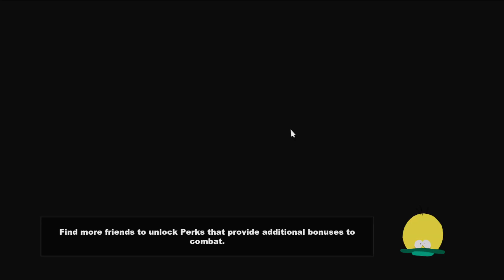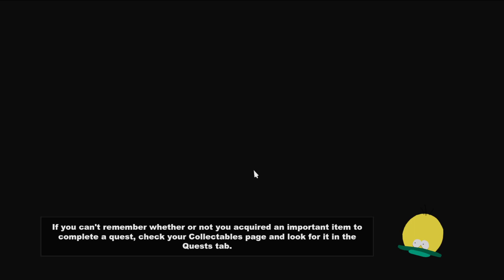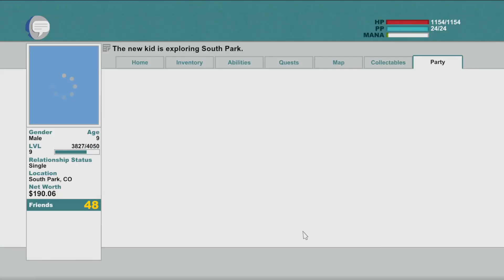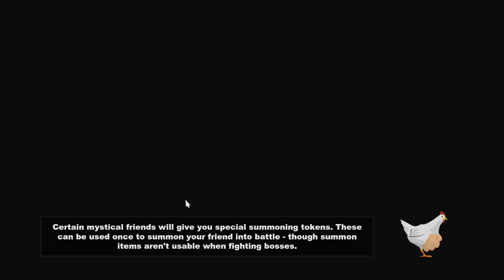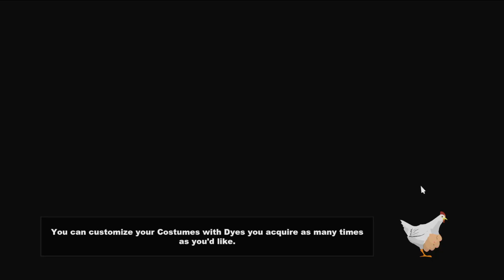TMOG Tries to Play South Park and the Stick of Truth: Conforming to the Non-Conformists (2/5)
With the elves satisfied KaijuK must now try to make the Goth Kids join him in war.  Before that, he has to learn a new "Magic" technique from Randy and make his way into the new Taco Bell!  Let's just hope the Taco Belle Grande is on the menu?